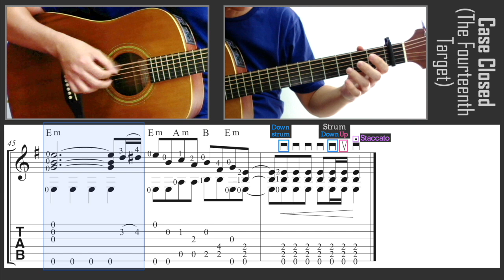Case Closed: The 14th Target / Detective Conan (Guitar) [Notation + TAB]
Case Closed: The Fourteenth Target / Detective Conan (名探偵コナン 14番目の標的ギター / 名偵探柯南第十四號獵物). Music: Katsuo Ohno. Guitar arrangement: Ken Phang. [Capo: 1 / Standard Tuning]